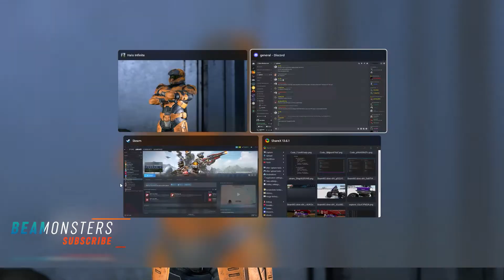Beam Devs Should Stick to Beam - Halo Infinite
Join Beam-Monsters Website!